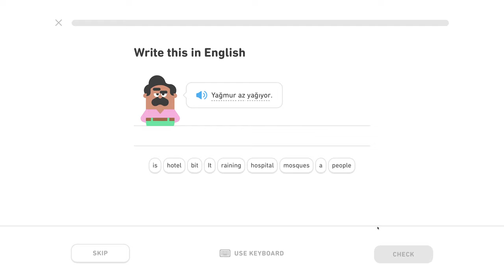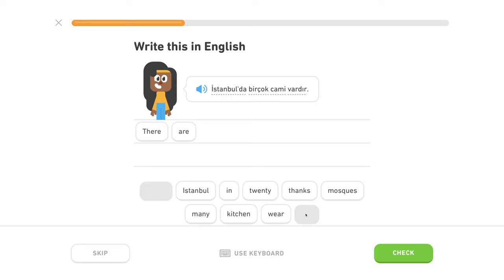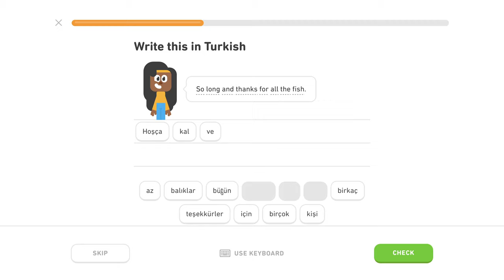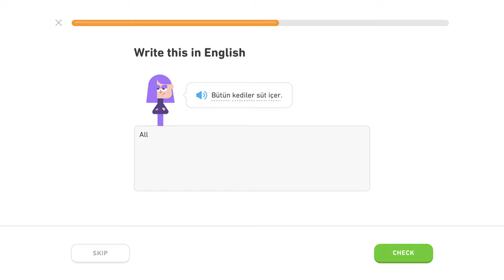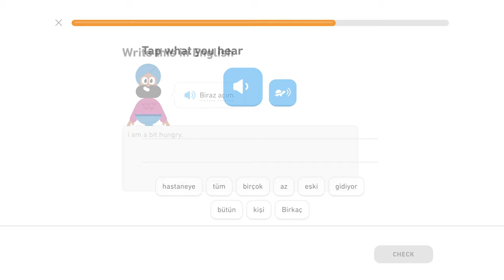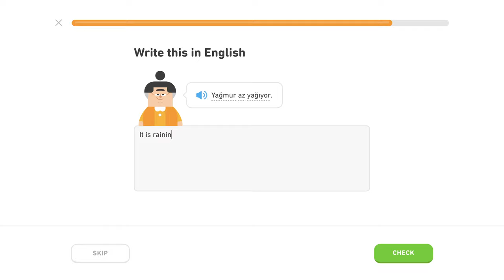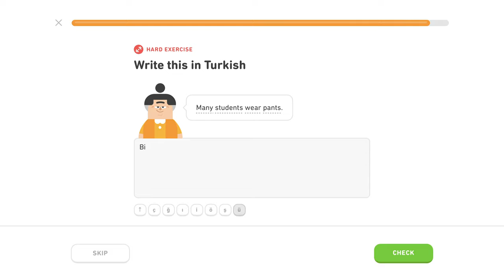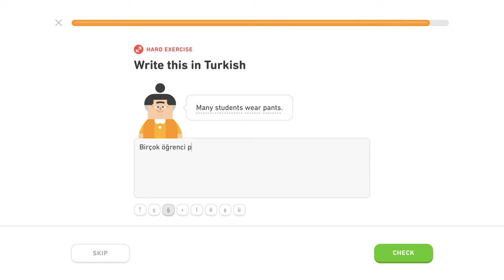🇹🇷 Kvantifikátory - Level 2/5, lekcia 1/2 - Turecky s Yetim